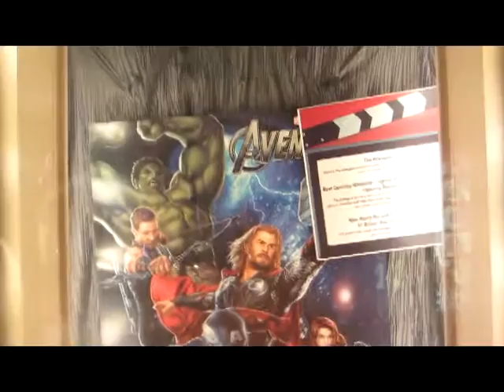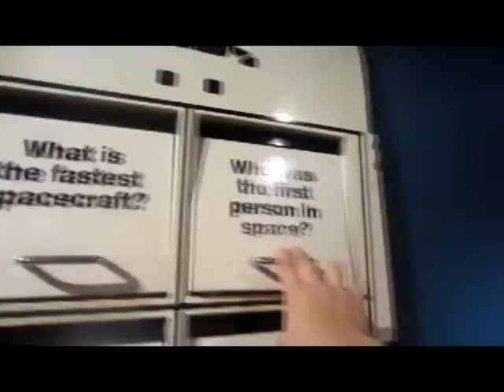A scary day in Niagara Falls[Monday,August 5,2013]